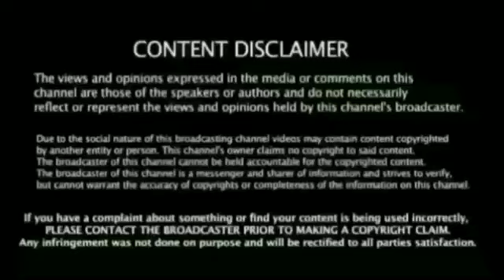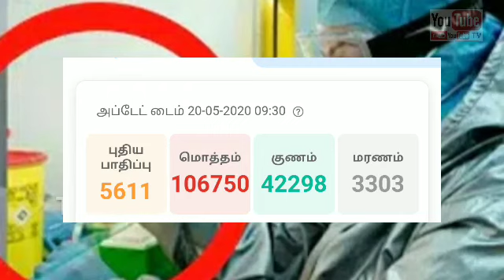கொரானாவுக்கு எதிராக சித்தா & ஹோமியோபதி மருந்து 100 % வெற்றி மத்திய அரசு அனுமதி